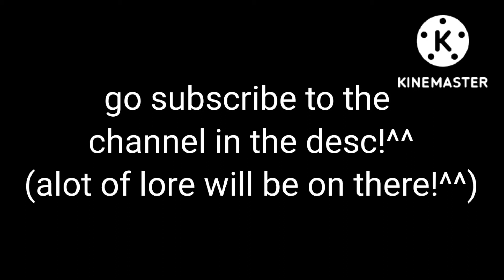here's something!^^ I